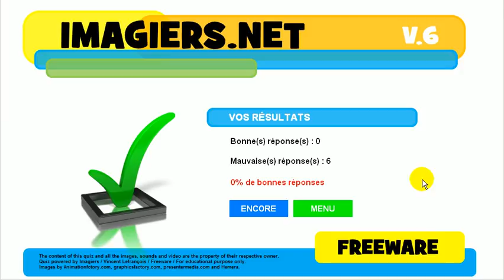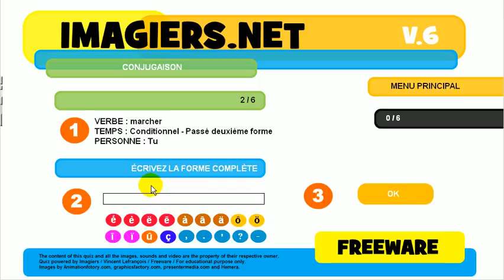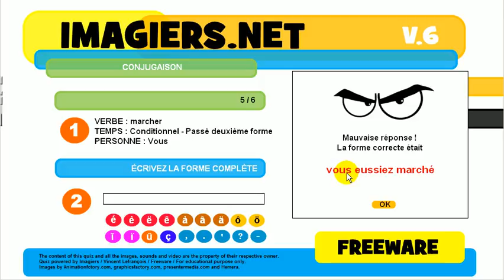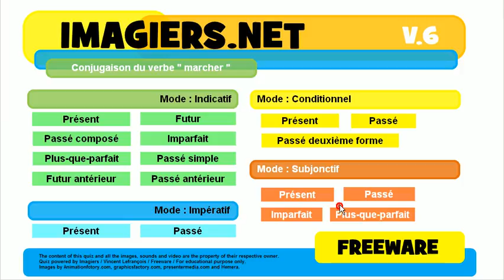불어 알아보기 # 활용 # marcher